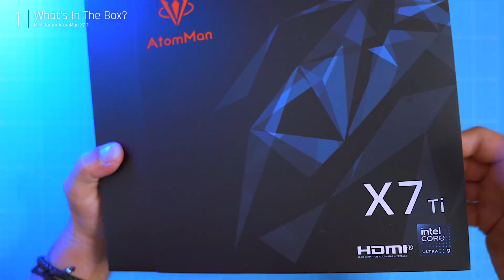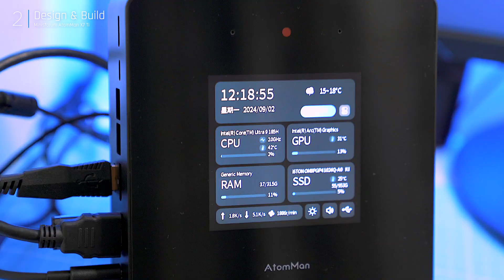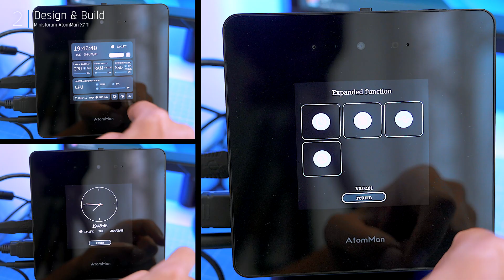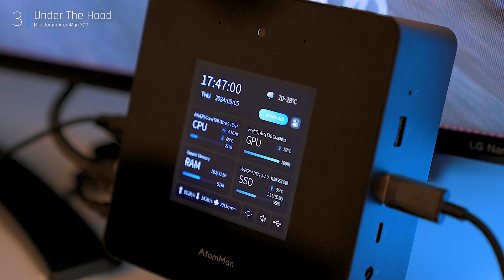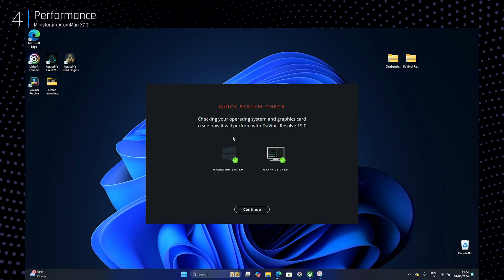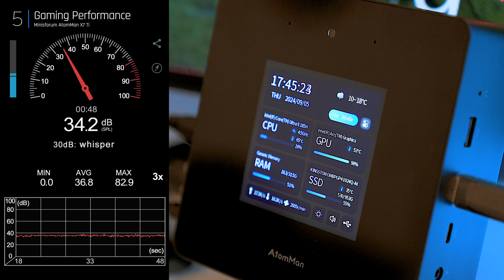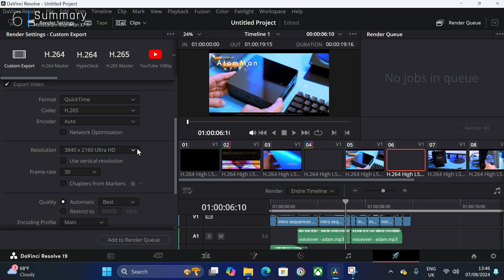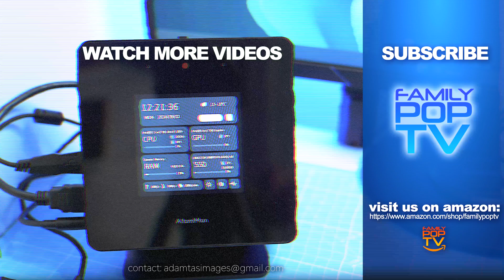Minisforum AtomMan X7 Ti Review: What You Need to Know Before Buying!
Minisforum AtomMan X7 Ti Review: What You Need to Know Before Buying? - In this video, I dive into everything you need to know about the new Minisforum AtomMan X7 Ti, a compact yet powerful mini PC perfect for budget-conscious gamers and everyday users.

• AtomMan X7 Ti (32GB/1TB)
• AtomMan X7 Ti (Barebone)

I’ll cover real-life performance tests, gaming at 2K resolution, thermal performance, and more. Watch to see if this mini PC is right for you!

We have curated lists of tech products on our Amazon Store. If you purchase through our links, a small portion goes towards supporting the channel and helps us invest in better equipment for future reviews:

►Amazon (UK)
►Amazon (US)

Thank you to our fans and family for your support! We couldn't do it without you.

Love,
Adam & Mária